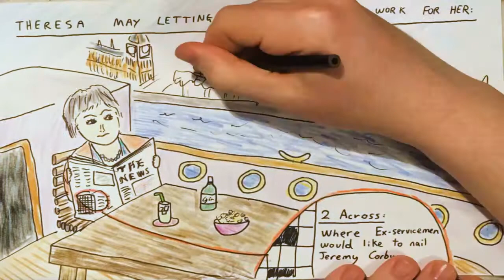2017 May 30 - Election, 1 week to go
And to think that in the US they manage to drag these campaigns out for nearly two years!